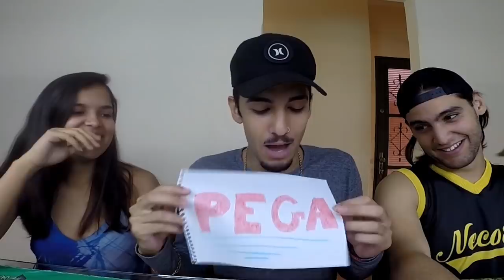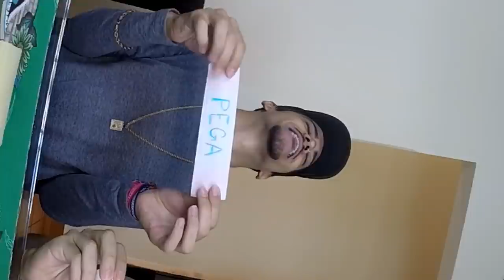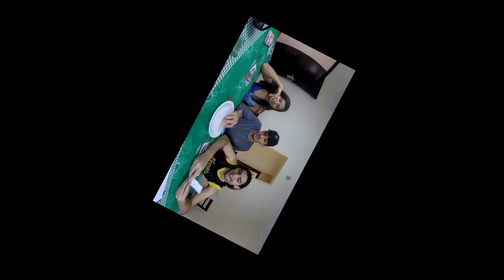PEGA, COME OU LAMBE! - Desafio Insano